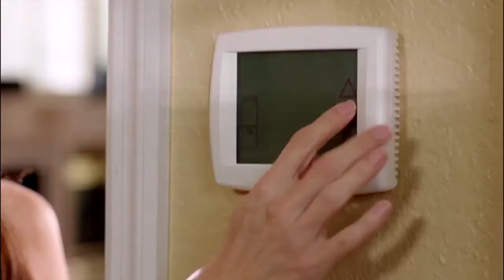Florida's Most Accurate Forecast with Denis Phillips on Thursday, May 30, 2019